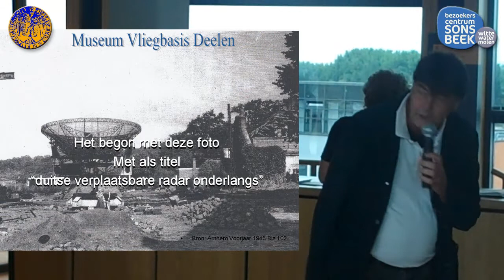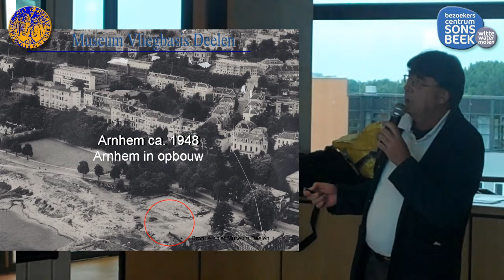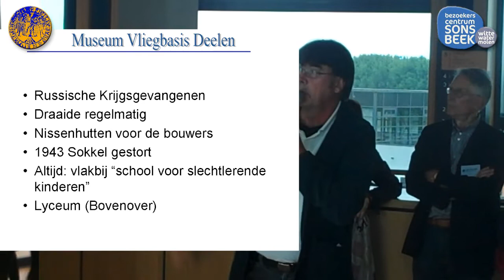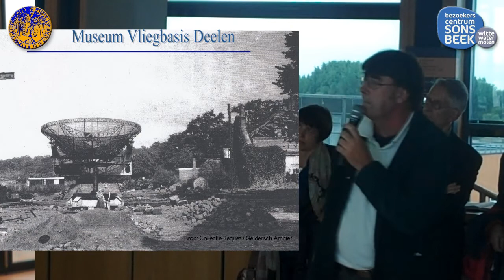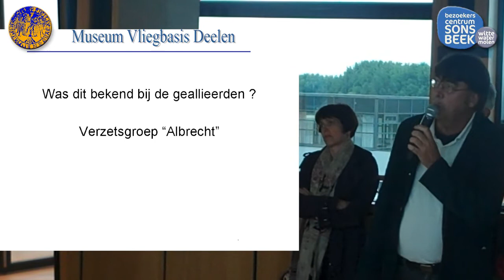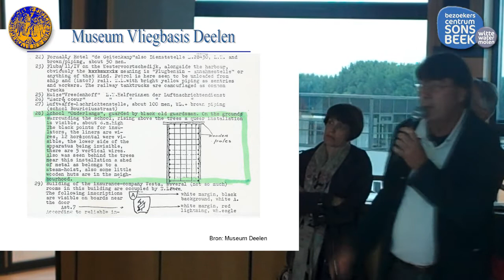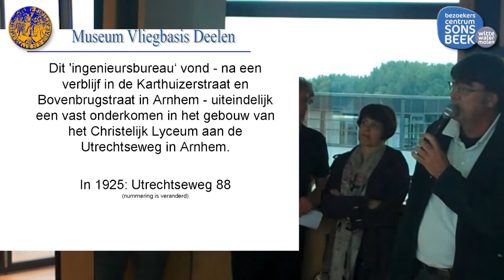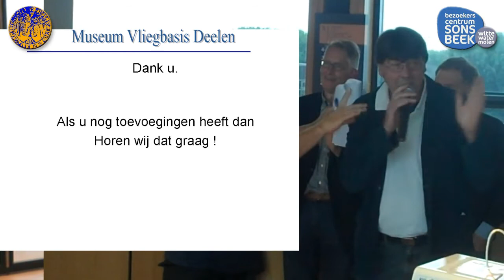HHA130913 Het raadsel van de radar van Onderlangs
n de week voorafgaand aan de herdenking van de Slag om Arnhem werd het raadsel rond een reusachtige radarinstallatie uit de oorlog in de Herberg onthuld. Het gevaarte stond aan de Boterdijk, schuin tegenover de huidige Kunstacademie. Wie bouwde de radar, waarom op die plek en wat was het doel? De Britse oorlogsverslagen uit 1944 geven geen enkele uitkomst. En een foto van de radar is ook al zeldzaam. Gelukkig vulden Edwin van Brakel  en Marco Houtgraaf van Museum Vliegbasis Deelen de ontbrekende puzzelstukjes in.